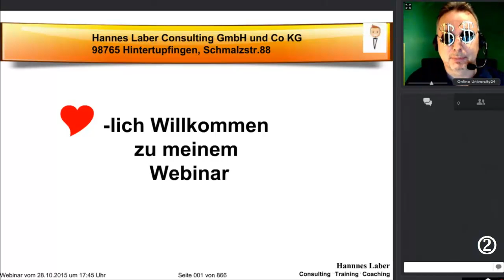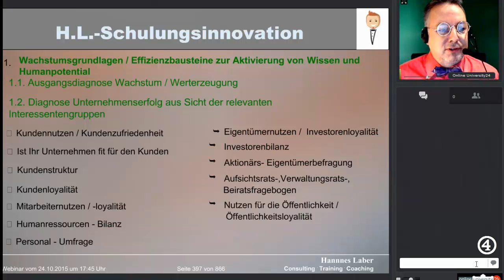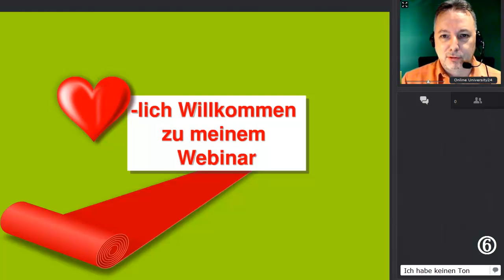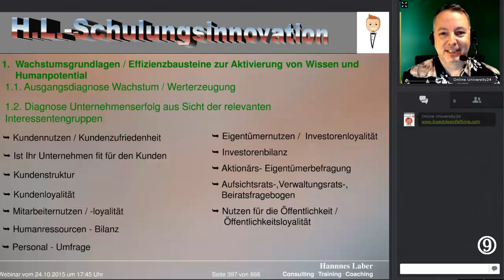10 Dinge die Du nicht tun solltest, wenn Du ein gutes Webinar halten möchtest.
Nicht ganz ernst gemeinte Beispiele aus meiner langjährigen Erfahrung mit Webinaren.

1. Übertrage mit schlechtem Ton
2. Erzähl’ allen ausgiebig wie toll und erfolgreich Du bist.
3. Trink' Dir vorher Mut an
4. Lies wörtlich von den Folien ab
5. Betrachte das Ganze als langweilig
6. Weite die Begrüßung aus und teste nicht vorher
7. Seih' ein Kontaktsammler
8. Laß' Puppen sprechen
9. Halte Dich nicht an die Zeiten
10. Werbe heftig Dein Produkt mit limitiertem Angebot

Um, bei der Auswahl und Teilnahme an Webinaren, nicht unnötigt Zeit und Geld zu verschwenden, empfehle ich die qualitätsgeprüften und vorselektierten Experten-Webinare bei der OnlineUniversity24: